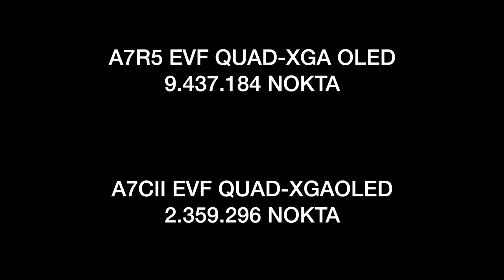SONY A7R5 VS SONY A7CII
İKİ KAMERANIN KIYASLAMASI